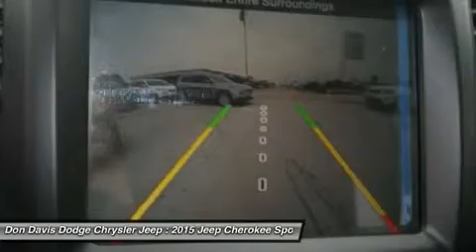2015 JEEP CHEROKEE Arlington, TX E27172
2015 JEEP CHEROKEE Arlington, TX
Stock# E27172

1901 N. Collins